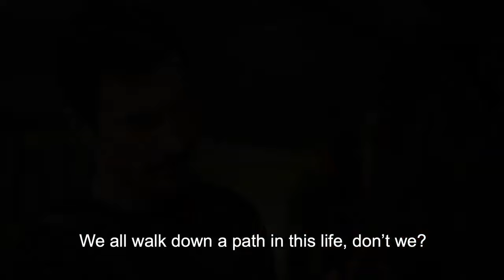TOP 5 MEJORES SERIES TURCAS DOBLADAS AL ESPAÑOL QUE NO TE PUEDES PERDER